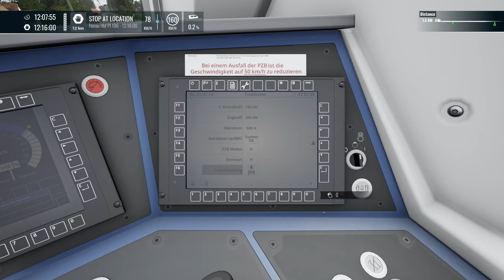Train Sim World 5 - Hanau Heart Rate Raiser Scenario (Kinzigtalbahn) 4K60fps